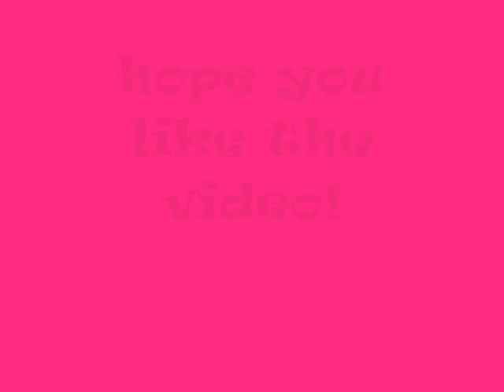the 2nd Webkinz fashion show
*dances*